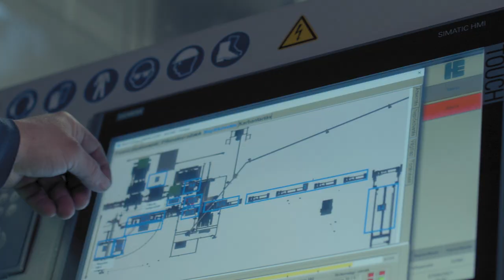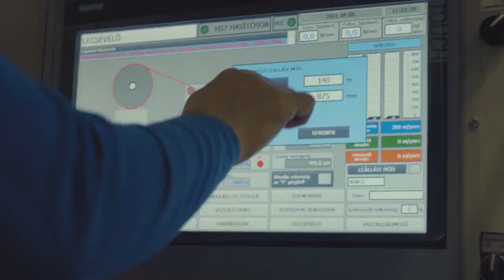Location Spotlight: Arconic Köfém (Székesfehérvár, Hungary)